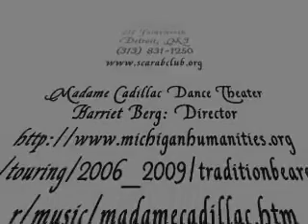Detroit Festival 2008 Madame Cadillac Dance 2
Madame Cadillac Dance Theater and A Reasonable Facsimile perform at Detroit's Scarab Club, 8 June 2008